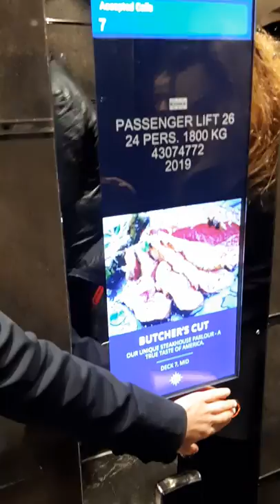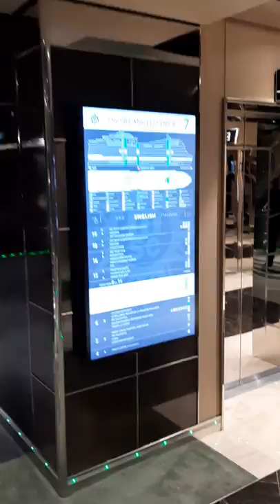First voyage | MSC Grandiosa leaves the SHIPYARD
The newest ship MSC Grandiosa cruise ship furst time sails away from  Saint Nazaire shipyard. My collegue and I have made short video about this great event.
The ship uses the new generation technologies: modern interactive displays, mobile apps, augmented reality simulators, the newest medical equipment, ect.